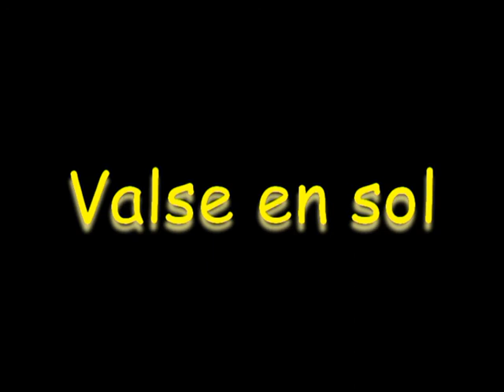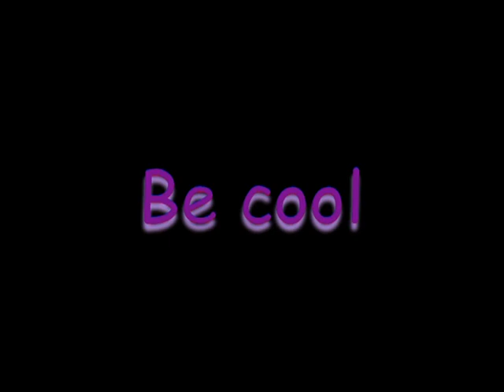Bling Blang Guitare & Christian Larquemin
(chaque chanson à été écrite par Christian Larquemin)
Répétition du 12/12/13 Bling Blang Guitare avec Christian Larquemin (à l'accompagnement) en vue du concert du 14/12/13

L'ordre des chansons:
1. Sambola
 2. Blue Galen
3. 18H45
4. The loco train
5. Bon vent
6. Valse en sol
7. Be cool